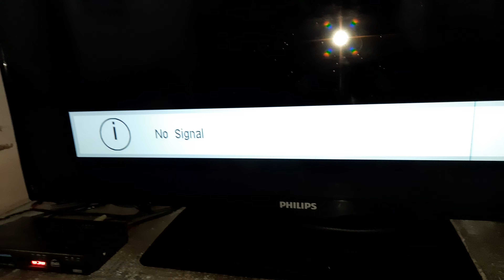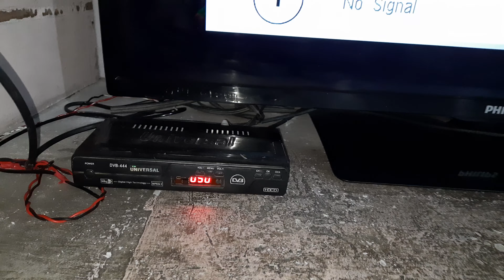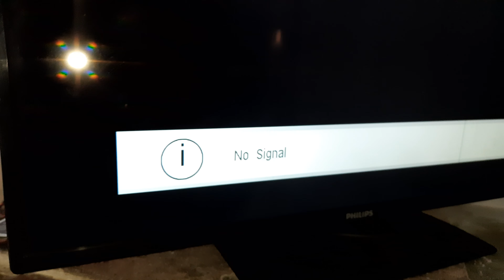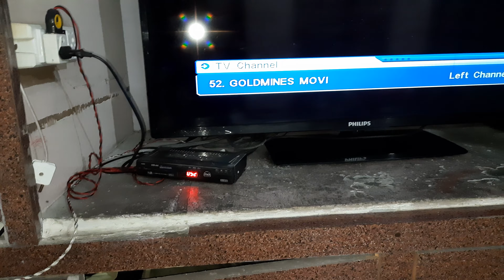how to solve no signal problem of DD FREE DISH SET TOP BOX in philips led tv|mech1tech1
how to solve no signal problem in philips led tv